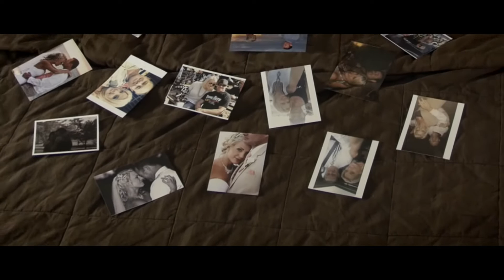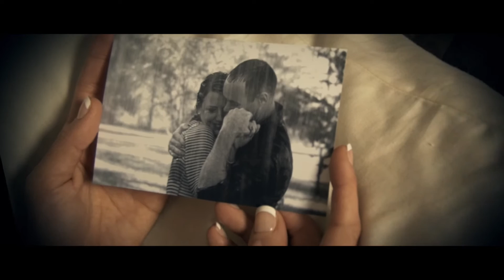"Letting Go" (a short film)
This is my latest short film about the power of prayer as it specifically pertains to a troubled marriage.  Although prayer benefits everyone, this film aims to empower women to pray for their marriages and experience the power of prayer when we learn to "let go".  I hope you enjoy it.

Be sure to watch the credits as well, for a behind the scenes view of "Letting Go".

Music licensed thru Music Bed
"Letting Go" by Carolino
"Storybook" by Analog Heart